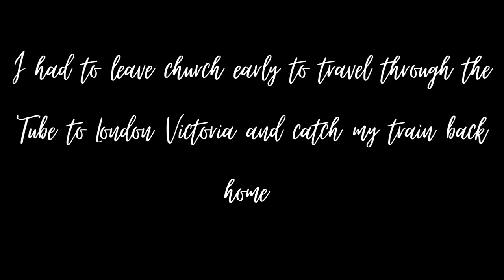Part 2:A Weekend in London🇬🇧,AirBnB Chaos🗣️,Ball Gown Era👸🏽,Chit Chat❤️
Hey loveeess🥰❤️!!!

I am back again with another video.I recently had a chaotic travel experience in London🇬🇧 as I went to attend the powerful Thrive Flair Conference with Prophetess BeBe Angel.Overall I had an amazing experience and can't wait for your guys to enjoy the video.I hope that you do enjoy this video and don't forget to like,subscribe,comment and share the video🥰.

I do not posses any rights to the music used in my video and give full credit to the lovely artists.